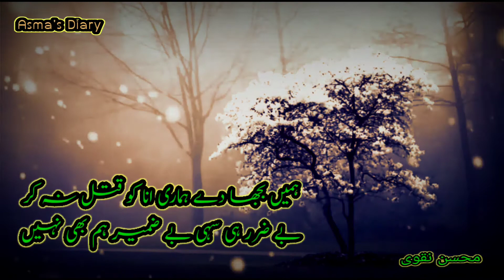best urdu poetry|best urdu quotes|urdu hindi poetry|whatsApp status|Asma's Diary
my favorite poetry collection video. urdu poetry and quotes are my favorite.i record this poetry in my voice and add beautiful sad music. i hope you like it and appreciate my work by watch it and like  my video and subscribe my channel 😊.